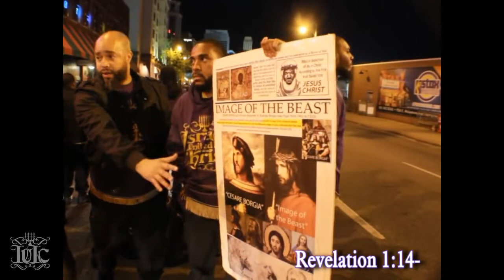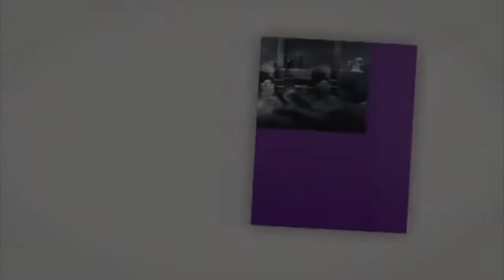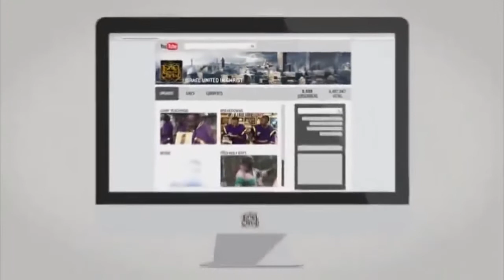The Israelites: Red On Red Crime Esau Punch Esau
(Tuesday, Wednesday, Friday, Saturday, Sunday, 8am-9:30am)